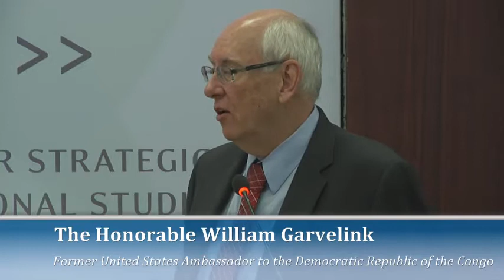Creating Shared Value-“Leveraging Shared Value as a Catalyst for Development”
Keynote Panel: “Leveraging Shared Value as a Catalyst for Development”

His Excellency Martin Dahinden, Ambassador, Embassy of Switzerland; Former Director General, Swiss Agency for Development and Cooperation

The Honorable Daniel Glickman, Former United States Secretary of Agriculture

The Honorable Ann Veneman, Former Executive Director, UNICEF

Moderator:
The Honorable William Garvelink, Former United States Ambassador to the Democratic Republic of the Congo